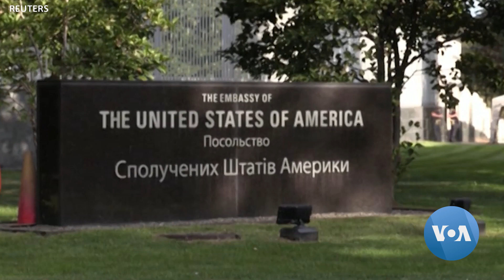Secretário de Estado americano faz visita não anunciada à Ucrânia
O Secretário de Estado norte-americano Anthony Blinken chegou a Kiev numa visita não anunciada esta quarta-feira, horas depois de a Rússia ter lançado o seu primeiro ataque de mísseis numa semana contra a capital ucraniana.